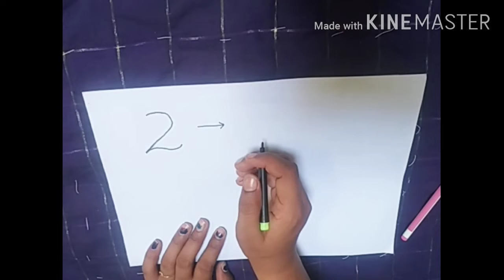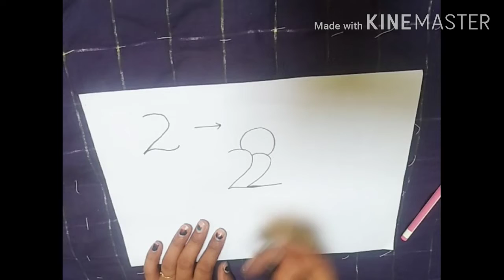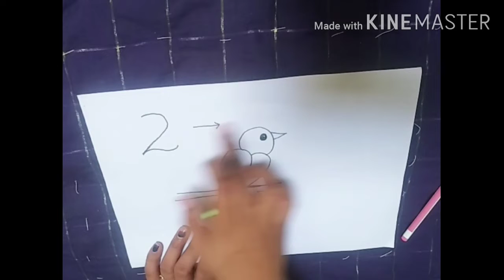Drawing from number 2 step by step/Easy drawing of teddy bear in 2 minutes/चित्र बनाए 2 से बहोत आसान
Hi

About this video- Draw beautiful bird from number 2 and easy drawing of Teddy Bear draw each drawing in 2 minutes.
चिड़िया और गुुड्डा की ड्राइंग बनाए केवल 2 मिनट में बहोत ही आसान तरीके  से नम्बर 2 का इस्तेमाल करके।